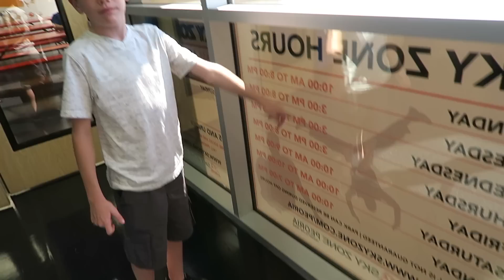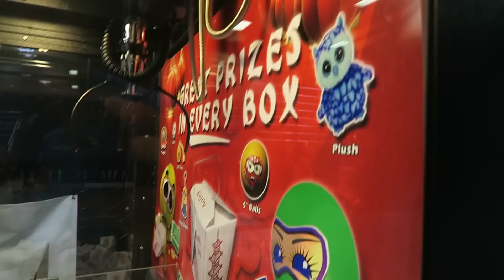SKY ZONE BIRTHDAY JUMPING FUN (Day 1500) | Clintus.tv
Trampolines, dodgeball, foam pits, and slam dunks! It’s Bryce’s birthday at Sky Zone Peoria!